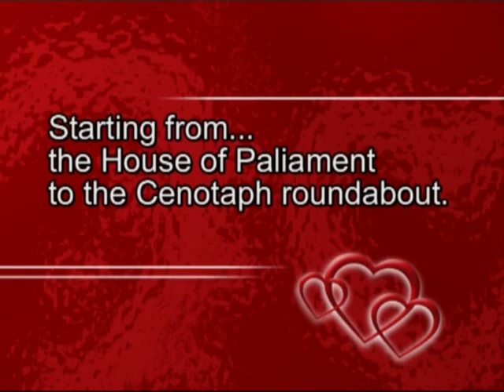Guyana, City Tour 1994 Part1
Video taken  from Public Building, Paliament House
to Cenotaph, War Memorial  (near Public Library.)